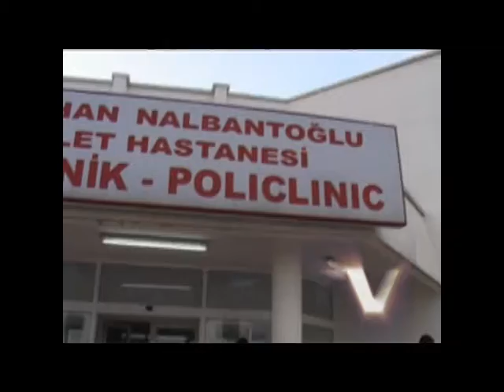03 03 2007 GAK TV HASTAHANE - DİPKARPAZ TANITIM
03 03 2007 GAK TV HASTAHANE - DİPKARPAZ TANITIM